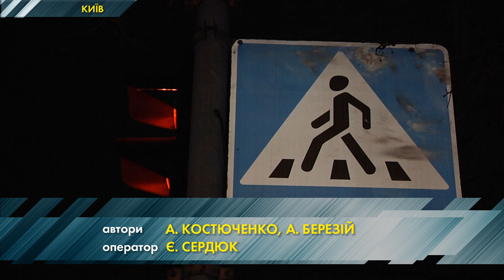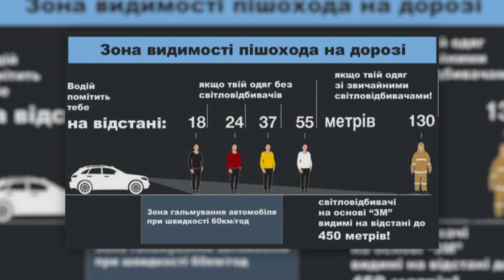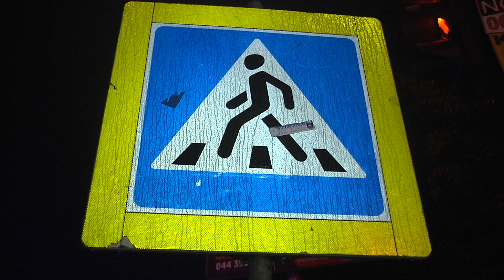На вулиці Пухівській водій «Hyundai» збив жінку насмерть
Кермувальник «Hyundai» переконаний у своїй правоті. Каже, що їхав із дозволеною швидкістю та на зелене світло. Але жінка вибігла раптово, водій побачив її лише у момент удару.